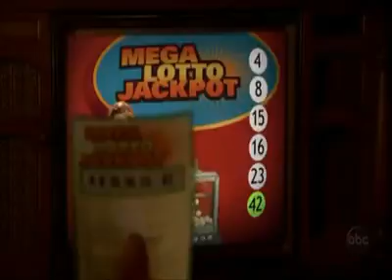Lost diventa realtà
I fan della celebre serie televisiva Lost avranno accolto increduli l'estrazione dei numeri della lotteria americana Mega Millions. Quattro delle sei cifre ucite fuori dall'urna erano propio quelle su cui si basavano i misteri dell'intera fiction.
Nella serie il personaggio di Hugo Reyes aveva vinto 114 milioni di dollari giocando quei numeri, mentre nella nostra realtà i numeri estratti hanno permesso a due fortunati giocatori di dividersi una posta di 355mln.